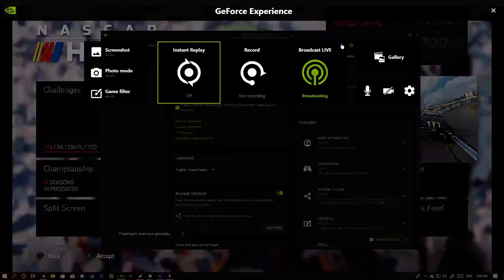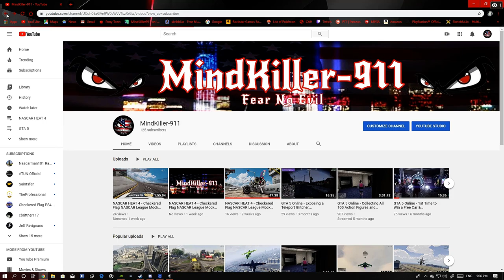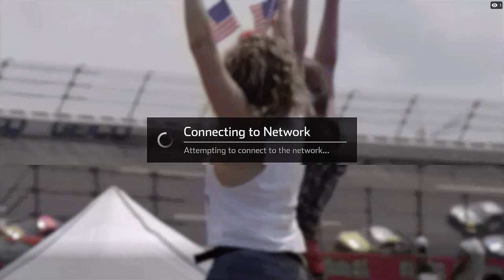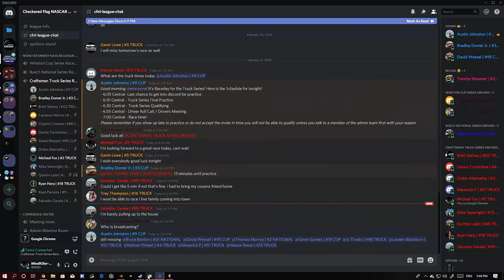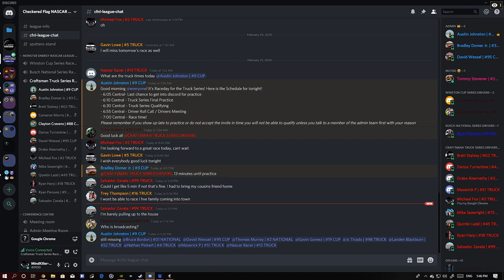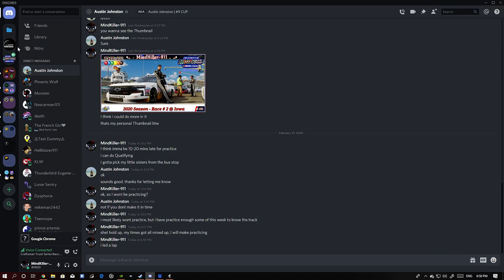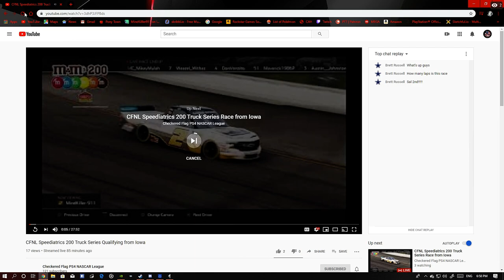NASCAR HEAT 4 - CFNL 2020 Season Race #2/30 @ Iowa, Practice, Qualifying & Race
Spectator/Commentators POV

I'm sorry guys I kinda messed up with the streaming, It for some reason was still going on, I don't know why and also I had it set to Private, but next time I'll set it to Public, also I noticed that my chat/voice isn't in the video(might've had my mic muted for some reason and do better next time.